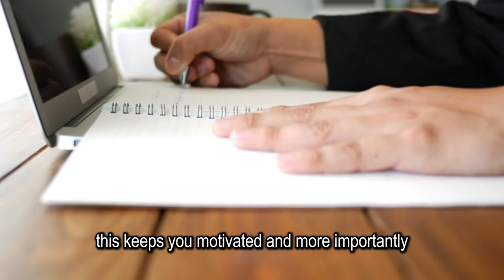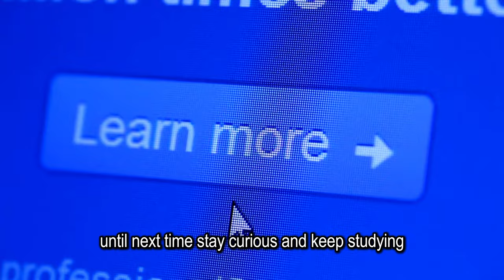Master your studies with 10 unbeatable tips! | 📚 Fun learning strategies for success!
In this video, we're sharing 10 unbeatable tips to help you master any subject, from math to history and beyond. Whether you're a student gearing up for exams or simply eager to expand your knowledge, these tips will revolutionize your approach to studying. From turning learning into a game to staying motivated through it all, we've got you covered! So grab your notebooks and join us on this journey to academic success. Let's dive in and unlock the joy of learning together! 🎓✨